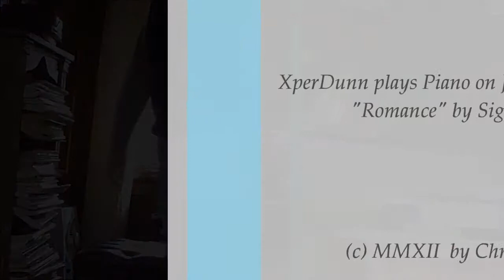"Romance" - by Sigmund Romberg (2012Jan18)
"Romance" - by Sigmund Romberg